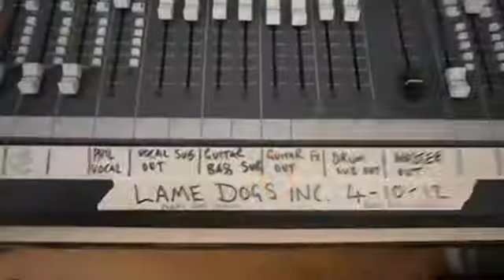LAMEDOGS INC Bin Down 2012 @ Perry Road Studios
Lame Dogs Inc recording @ Perry Road Studios - Bin Down